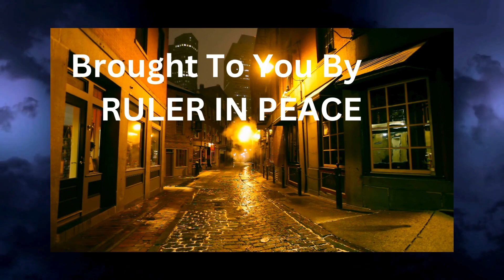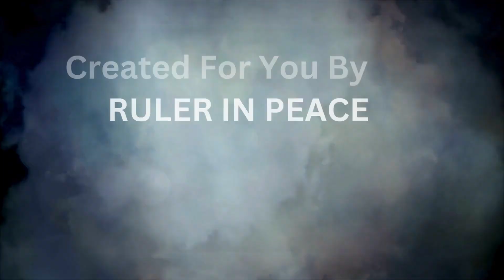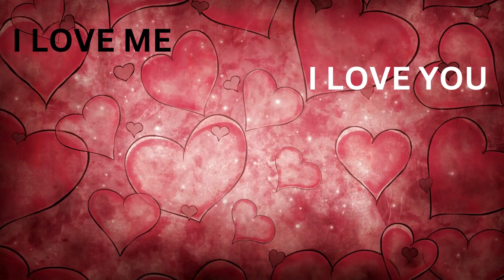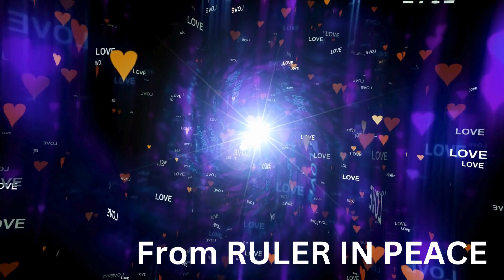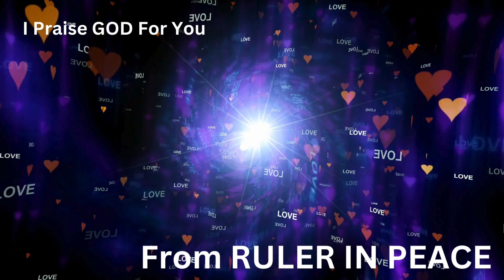PARADISE IS IN YOUR MIND mini Concert By RULER IN PEACE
UNLOCK YOUR INNER STRENGTH: DISCOVER THE POWER WITHIN!

“EACH DAY, LIFE SENDS LITTLE WINDOWS OF OPPORTUNITY. YOUR DESTINY WILL ULTIMATELY BE DEFINED BY HOW YOU CONTINUE TO RESPOND TO THIS OPPORTUNITY.”

We often live our lives on autopilot. We walk around oblivious to what is going on all around us. Instead we immerse ourselves in the minutiae of
our lives. Functioning this way creates an environment where it is very difficult to recognize and enjoy the wondrous opportunities that present themselves to us every single day of our lives.

When was the last time you set your alarm for an early time, got up for a walk at dawn, and embarked with the intention of not being in a hurry but instead took in all that you encountered?

If you have not done this, try it. I guarantee that the ordinary and neglected will transform into the breathtaking and priceless.

The secret is not in getting up early and going for a walk—that is just an option. Maybe you are not a morning person. The consequential action is to slow down and be present. Take in what is going on around you.

Instead of being distracted, look into the eyes of the person to whom you are talking. Dig deeper and truly hear them. You will be amazed at how much color is added to your experiences.

This greater awareness unleashes opportunity that was always present before but remained invisible because you were not really looking or seeing.